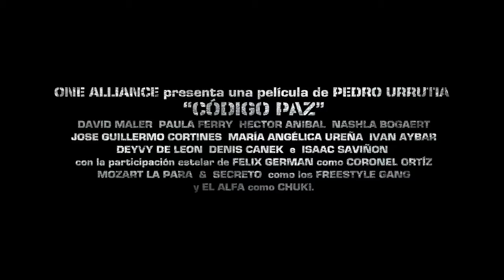Dominican Film Showcase - Código Paz (Symphony Space - New York)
New York Welcomes a New Edition of the Dominican Film Showcase with an Exciting Action Film

The Dominican Film Showcase, an initiative of Global Foundation for Democracy and Development (GFDD), returned to New York City last night, and it did so with the action film Código Paz, by filmmaker Pedro Urrutia. One of the stars, Héctor Aníbal, traveled from the Dominican Republic to share the evening with the public and the staff of GFDD at the Symphony Space on Broadway in New York.

The evening began with welcoming remarks offered by Yamile Eusebio, the Director of the GFDD office in New York. "Thank you for joining us at this special edition of the Dominican Film Showcase. Our goal and commitment is to offer the best Dominican film productions at each edition of the festival. This film, Código Paz, is an illustration of the growth that the film industry in the Dominican Republic has experienced."

After a presentation of GFDD’s institutional video, Eusebio introduced Héctor Aníbal as the special guest, a Dominican versatile artist who has been cast in more than 10 films in the Dominican Republic. His starring role in Código Paz earned him a nomination to the Casandra awards.

Héctor Aníbal introduced the film, commenting to the public that the debut film of its director, Pedro Urrutia, has won important awards at the national level, both at the Casandra awards as well as at the La Silla awards, in addition to representing the Dominican Republic at the Spanish Goya awards in 2014.

A question and answer session with the audience took place after the screening of the film. The thrilled audience asked Héctor Aníbal questions regarding his participation in the film, about the new projects he will start within the week, and on the subject of the industry’s growth in the country. Among other things, the actor highlighted that this is the first action film that has been made under the new film law.

At the end of the evening, three GFDD publications were raffled. The winners were:
Moira Francisco: New Perspectives: Dominican Republic
Sandy Ramos: Dominican Encyclopedic Dictionary of the Environment
Jasmin Jáquez: Lo dominicano / All Things Dominican

Código Paz tells the story of Pedro Ruiz, a Dominican who works as a real estate agent by day and as an unlucky master thief by night. Desperate to win respect by climbing financially the easiest way, one day he finds himself in the wrong mansion at the wrong time.

About the Dominican Film Showcase
Aiming to facilitate the enrichment of the film culture of the Dominican Republic and bring its unique brand of cinema to a wider audience, GFDD is committed to showcase a sample of the best films produced recently in the Dominican Republic, by Dominican filmmakers, about Dominican topics. The Dominican Film Showcase presents, shares, and celebrates the stories, characters and history of the Dominican Republic with an international audience.